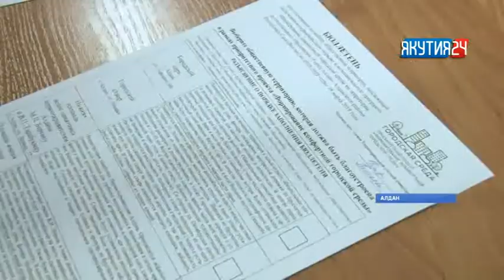В Алдане выбрали главный объект благоустройства этого года